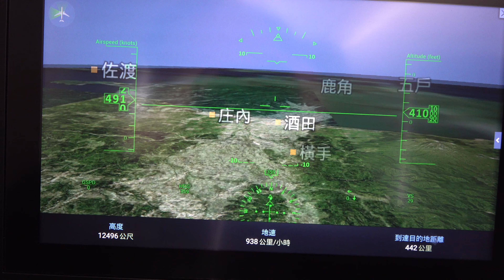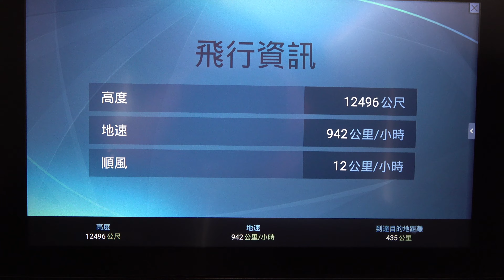從仙台過去後就是一整片雪白大地 仙台を過ぎるとそこは真っ白な大地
~~~攝影設備~~~
1.相機：Sony RX100-M5